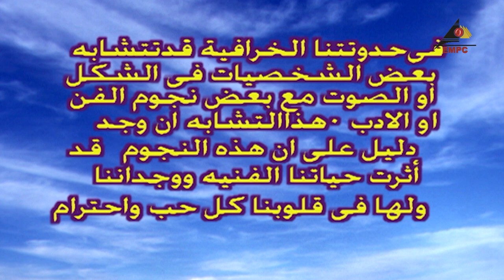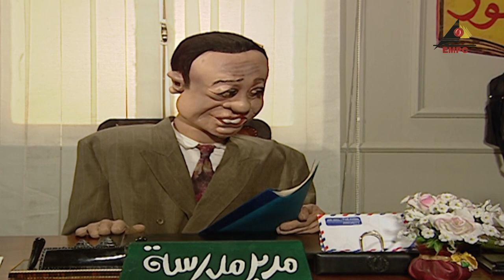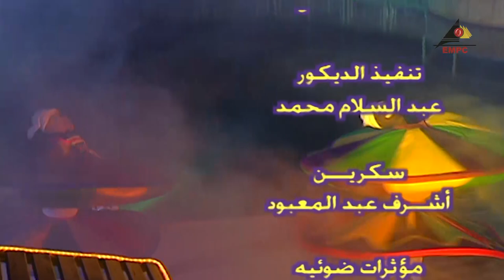مسلسل كراكيب فضائية الى فات سات الحلقة الاخيرة 40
مسلسل كراكيب فضائية